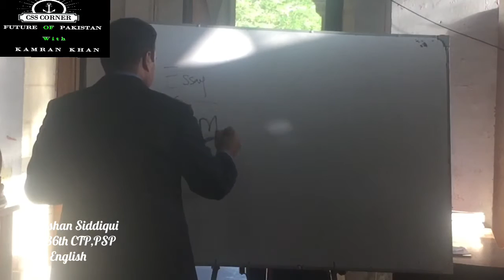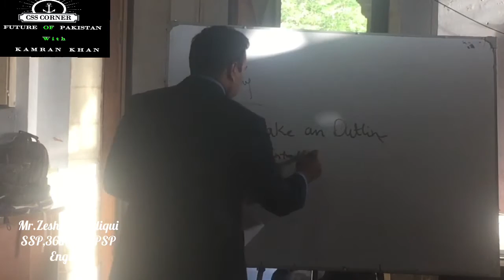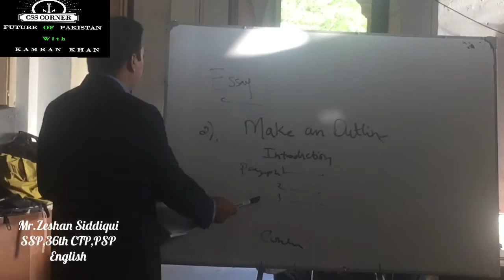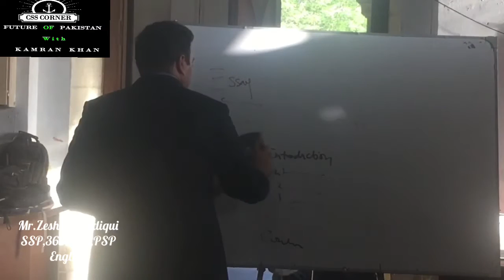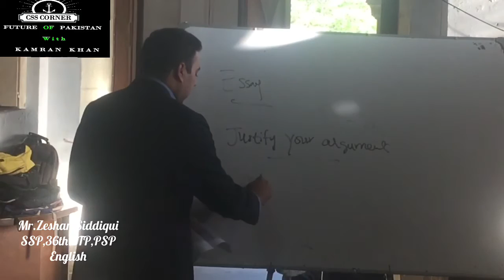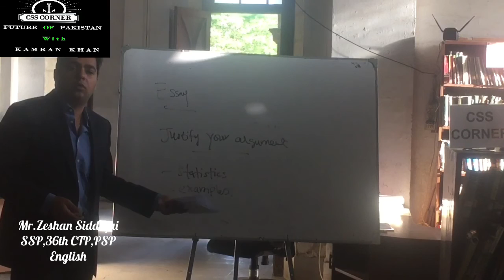Lecture CSS Corner Mr.Zeshan Siddiqui Karachi FRERE Hall